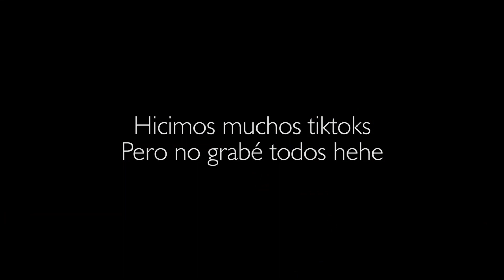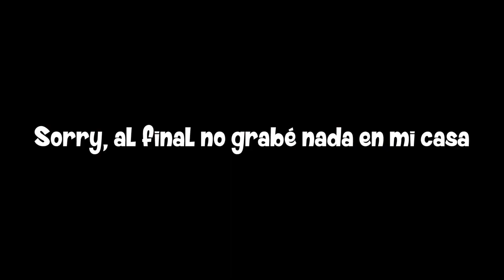CHRISTMAS PHOTOSHOOT "Detrás de cámaras" | Vlogmas 2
Christmas Photoshoot BTS 🎄🌝